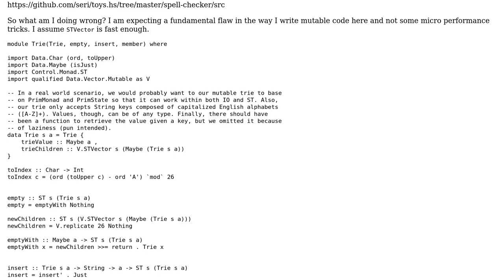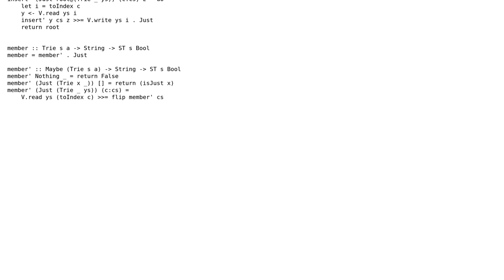Code Review: Writing a faster mutable trie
With thanks & praise to God, and with thanks to the many people who have made this project possible! You are responsible for your own actions.